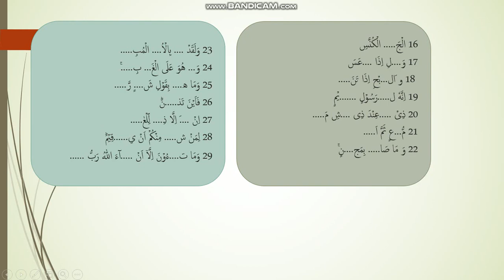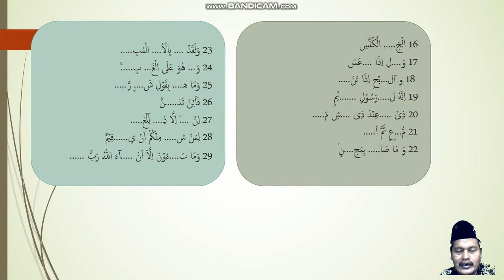Attakwir III Kelas XII